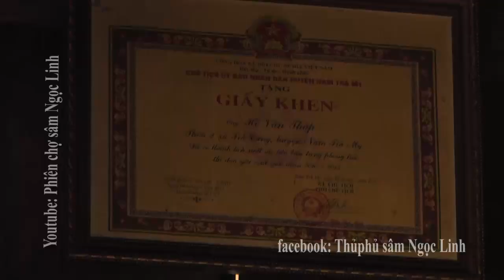ĐÀN ĐÁ XÊ ĐĂNG ♥♥♥ LƯỢM ĐÁ SUỐI VỀ GÕ RA ÂM THANH QUÁ HAY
♥ Ông Hồ Văn Thập người dân tộc Xê Đăng ở huyện Nam Trà My là người duy nhất biết chế tác đàn đá tự nhiên. Ông không học âm nhạc nhưng với tài nghệ bẩm sinh nên biết cách thẩm âm rất hay.

♥ Ông Thập từng đem đàn đá đi biểu diễn rất nhiều nơi trong cả nước.
♥ Ngoài đàn đá thì ông còn biết làm đàn T'rưng, đàn nước rất độc đáo.

Mong các bạn ủng hộ kênh nhé.